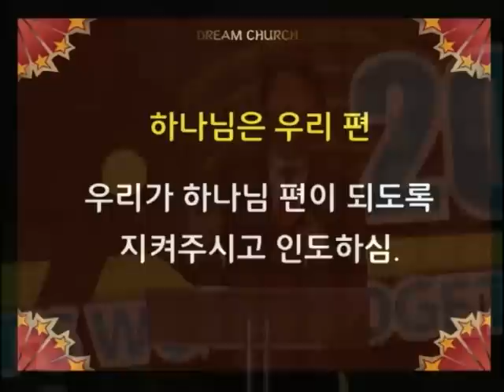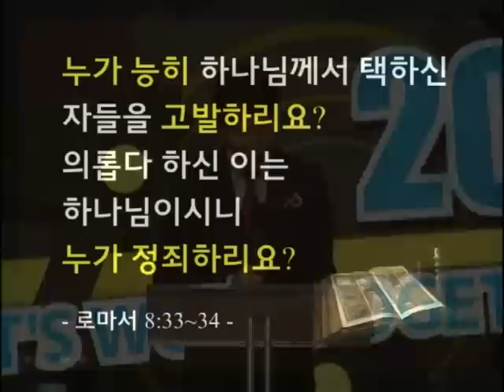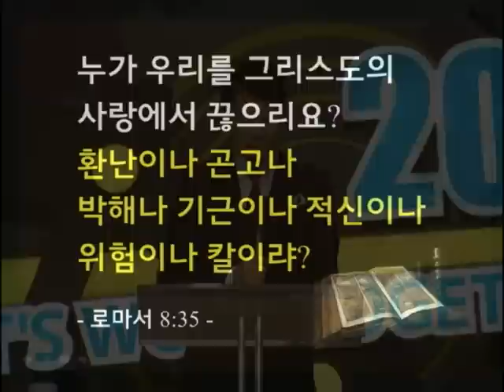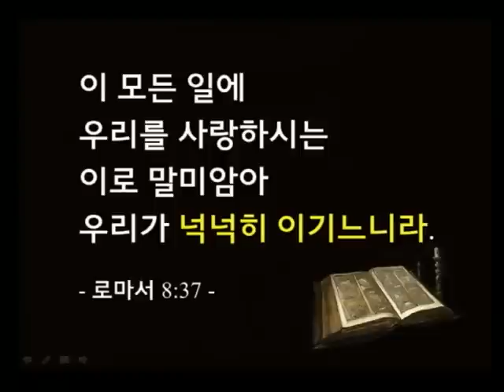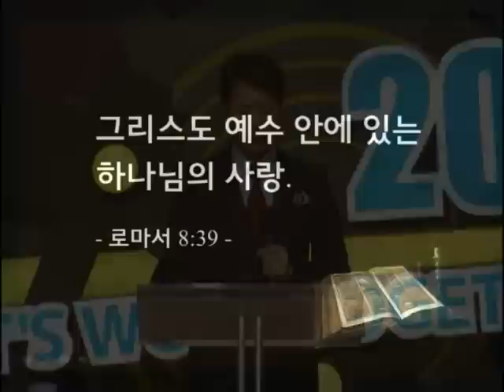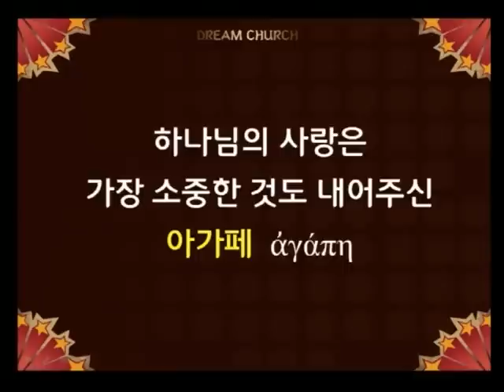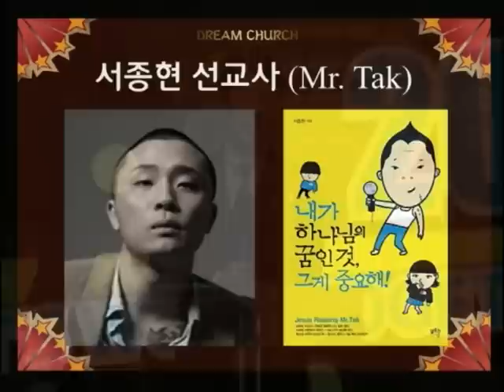꿈의교회 김학중목사 20130203 주일저녁예배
로마서 8장37~39절
승리는 결정되었다